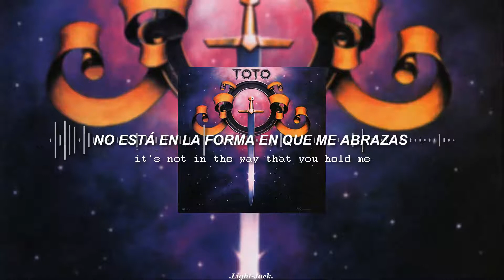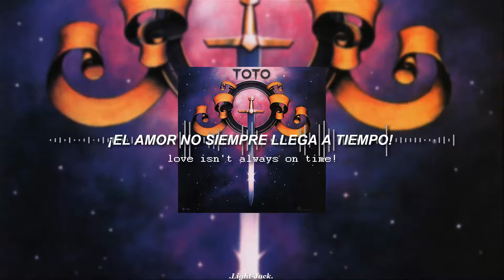Toto - "Hold the line" ||Letra/Lyrics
LYRICS:

It's not in the way that you hold me
It's not in the way you say you care
It's not in the way you've been treating my friends
It's not in the way that you'll stay till the end
It's not in the way you look or the things that you say that you do

Love isn't always on time

It's not in the words that you told me
It's not in the way you say you're mine
It's not in the way that you came back to me
It's not in the way that your love set me free

It's not in the way you say you're mine, oooh